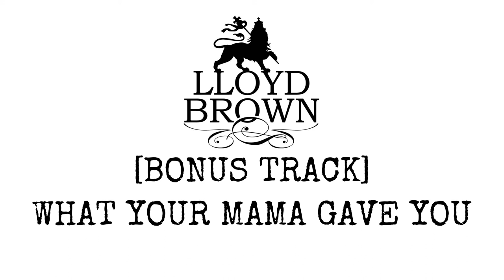Lloyd Brown - Untitled [Digital Deluxe Edition] Teaser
An upload teasing the forthcoming release of vocalist/songwriter/producer Lloyd Brown's expanded twenty-four track Untitled [Digital Deluxe Edition] album featuring remixes, vocal collaborations and a bonus solo track